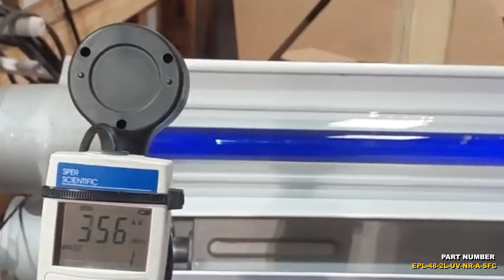Explosion Proof Fluorescent Ultraviolet Light - Class I, II - 4' 2 lamp - Paint Booths, Rigs, Marine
The Larson Electronics EPL-48-2L-UV-NR Explosion Proof UV Fluorescent Light Fixture is designed for use in Class I, Division 1 and Class II, Division 1 rated combustible sites. This fixture uses a special ballast and bulb combination to produce ultraviolet light. The lamp, which does not contain reflectors, is T6 rated and ideal for hazardous locations where UV lamps are used to cure coatings and adhesives or as germicidal agents.